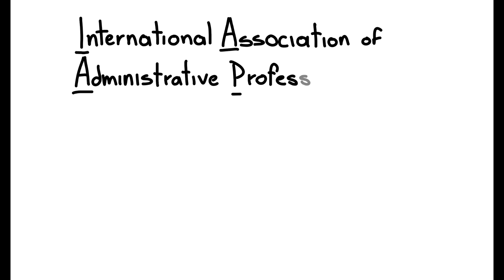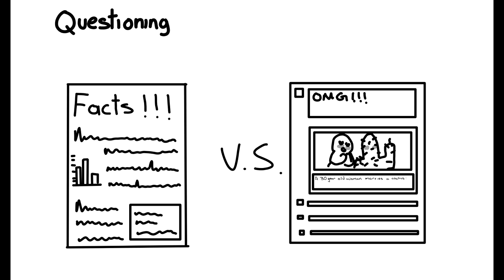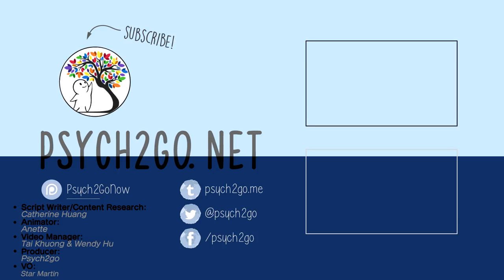What is your Type of Intuition?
Intuition is often an underrated yet essential tool you can use when you’re dating, escaping danger, or even to build your career. In this video, we cover the four types of intuition: analytical intuition, observant intuition, empathetic intuition, and adaptive intuition. Which one are you?

Take this quiz of ours to find out which is most likely your intuition type:

Project Manager: Erin Bogo
Community Manager: Priscilla Cha, Nicole Pridemore
Producer: Psych2Go